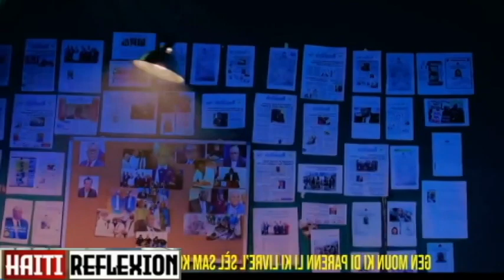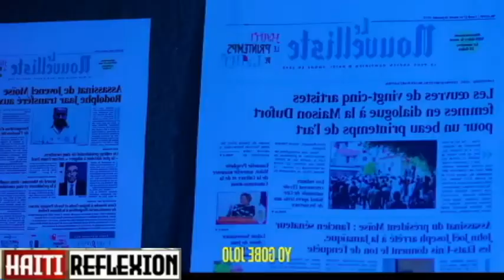BANDI YO PASE YON LOT VITES...ARIEL OBLIJE BAY NEG YO GWO LAJAN